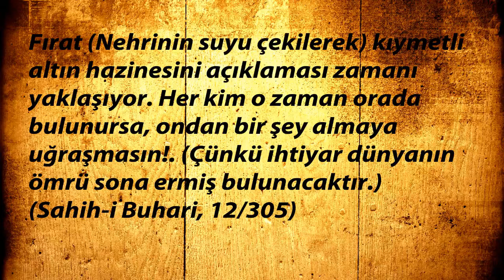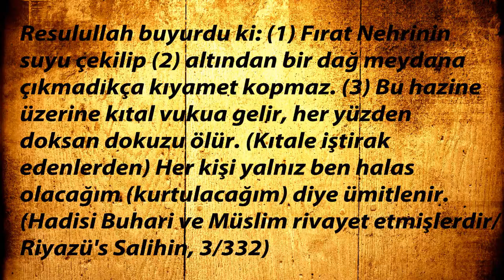PEYGAMBERİMİZ'İN GİZLENEN MUCİZELERİ FIRAT'IN SUYUNUN KESİLMESİ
Peygamberimizin Allah'ın dilemesiyle gelecekte olacak olayları haber vermesi ve bunların sonra birebir gerçekleşmesi Allah'ın Resulullah'a lütfettiği mucizedir. Bu mucizeleri gizlememek sürekli anlatmak gerekir.
Ne var ki bazıları özenle bu mucizeleri gizliyorlar. Ahir zaman mucizelerini hiç anlatmıyorlar.
Peygamberimizin gizlenen bu mucizelerinden biri Hicri 1400'lerde Fırat'ın suyunun kesileceğini haber vermiş olmasıdır.

"Fırat nehrinin durdurulması Mehdi'nin alametlerindendir."
(Kitab-ül Burhan Fi Alameti-il Mehdiyy-il Ahir Zaman, s. 39)

Fırat (Nehrinin suyu çekilerek) kıymetli altın hazinesini açıklaması zamanı yaklaşıyor. Her kim o zaman orada bulunursa, ondan bir şey almaya uğraşmasın!. (Çünkü ihtiyar dünyanın ömrü sona ermiş bulunacaktır.) (Sahih-i Buhari, 12/305)

Görüldüğü gibi Hz. Mehdi (as)'ın çıkışının önemli bir alameti olan Fırat Nehrinin suyunun durdurulması ve altın değerinde bir hazinenin ortaya çıkması pek çok büyük hadis kitabında yer almaktadır. Şimdi hadislerde geçen önemli ifadeleri inceleyelim:

Resulullah buyurdu ki: (1) Fırat Nehrinin suyu çekilip (2) altından bir dağ meydana çıkmadıkça kıyamet kopmaz. (3) Bu hazine üzerine kıtal vukua gelir, her yüzden doksan dokuzu ölür. (Kıtale iştirak edenlerden) Her kişi yalnız ben halas olacağım (kurtulacağım) diye ümitlenir. (Hadisi Buhari ve Müslim rivayet etmişlerdir/Riyazü's Salihin, 3/332)

(1) Fırat Nehrinin suyunun çekilip...
Suyuti hazretlerinin kitabında bu hadis "suyun durdurulması" olarak geçmektedir. Gerçekten de Keban Barajı, Fırat Nehrinin suyunu durdurdu, kesti.
(2) "Altın"dan bir dağ meydana çıkmadıkça...
Yapılan baraj sayesinde; elektriğin üretilmesi, toplanan suyun arazide kullanılarak toprağın veriminin artması ve ulaşım kolaylığının sağlanması gibi sebeplerle, buradaki topraklar "altın" gibi kıymetli hale gelmiştir.
(3) Bu hazine üzerinde kıtal (*) vukua gelir
*Kıtal: Birçok kişinin ölümüne sebep olan kavga demektir.Bölgede yakın zamana kadar devam eden anarşi ve kıtal sebebi ile oradan toprak alan, o bölgedeki anarşinin zararına uğrayabilir. Hadisteki ifadeyle ya ölür ya da öldürülür.

Peygamberimiz'in yüz yıllar once haber verdiği bir olay tüm detaylarıyla aynen gerçekleşiyorsa bu gizlenmesi değil her yerde sürekli anlatılması gereken bir mucizedir. Bu mucizelerin gerçekleşmesi, Allah'ın izniyle, Mehdi'nin geldiğinin görevde olduğunun delilidir.